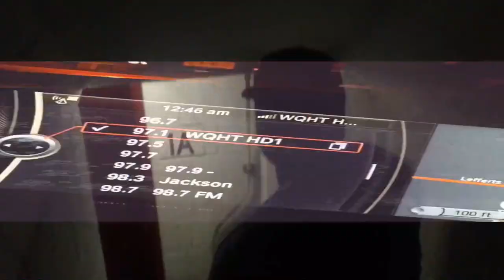Bynoe & Young Prince - Where I'm From [Official Video]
Bynoe one of the newest rap artists in the New York scene has come with a brand new collection of new hip hop music which found immediate attention among the underground hip-hop music lovers of the city. A New Yorker to the core Bynoe always believed in setting high goals for himself. The release of the video of his brand new song is expected to create waves among the hip-hop aficionados of the city. Bynoe got the idea of the record when he received an email from Sonaro – a producer which whom he worked for many years in the past. The project originally started with a sample from the 1997 Jay Z song “Where I’m From” where he Young Prince sings about the pathos of growing up in Queens. Bynoe wanted to come up with a different version of this song focusing on Queens. Instead of the original “ I’m from where the hammers rung, news cameras never come/you and your mans hung in every verse in your rhyme” we have “ Ayo, Queens get the Money long time no cash/ am caught up in the hustle when the guns go blast”. As you have guessed by now the opening lines of this song was taken from Prodigy on Mobb Deep’s 95 hit ‘Give up the goods’. ‘Where Im from’ by Bynoe can be seen as a tribute to the legendary rap group of Queens NY.

smarturl.it/bynoewif